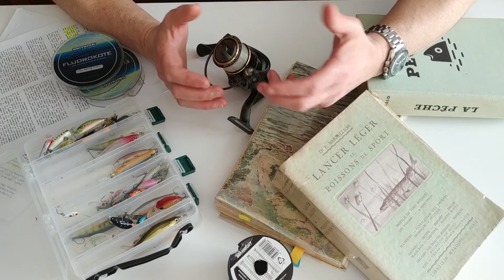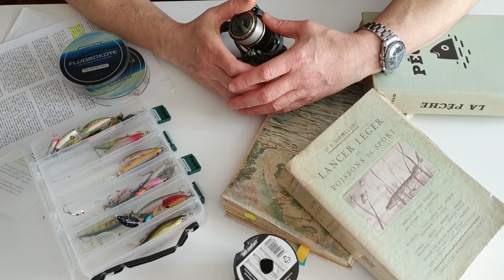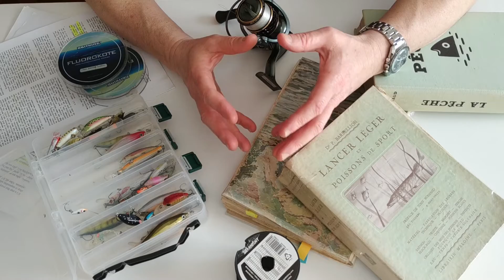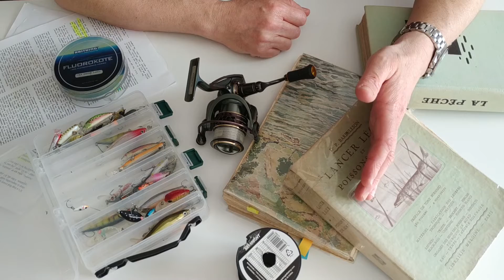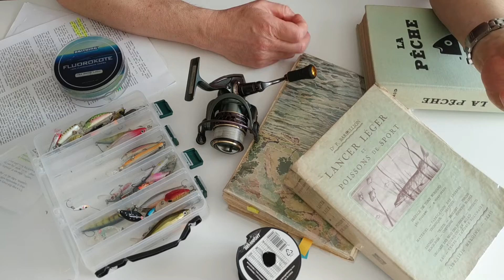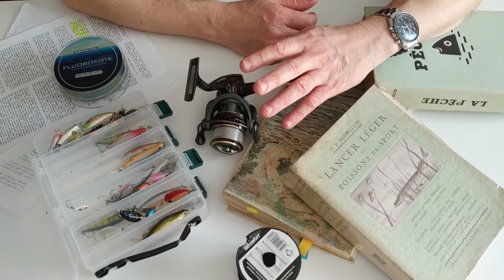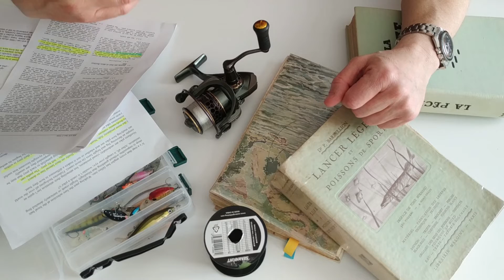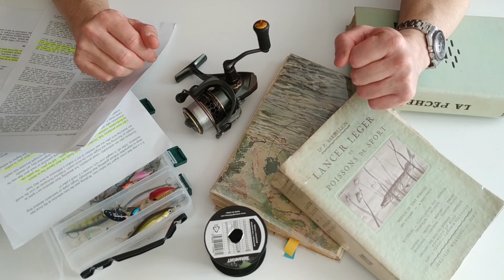Confinement Réflexions sur la pêche et projet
On ne peut pas sortir pêcher, mais rien n'empêche de parler pêche !
Voici quelques réflexions sur le sujet et la présentation d'un projet qui me tient à cœur.

On parle du fil fluorocarbone et de ses propriétés abracadabrantesques. Mais aussi des moulinetsde pêche spinning en taille 1000. Et la tresse 8 brins ? C'est utile ou bien ? Dans l'attente de vos commentaires